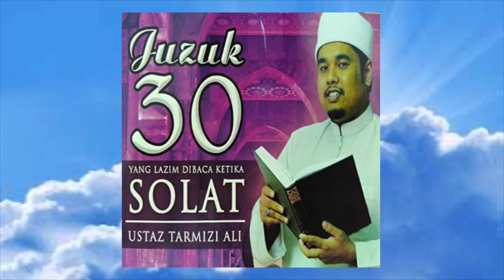Quraysh - Ustaz Tarmizi Ali (Official Audio)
Bacaan ayat ayat lazim dalam sembahyang lima waktu oleh Ustaz Tarmizi Ali.